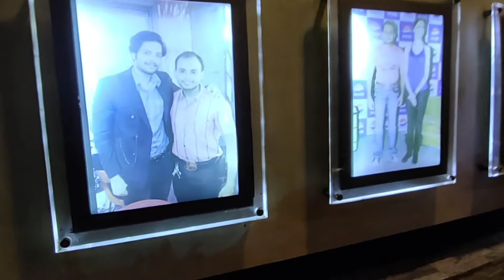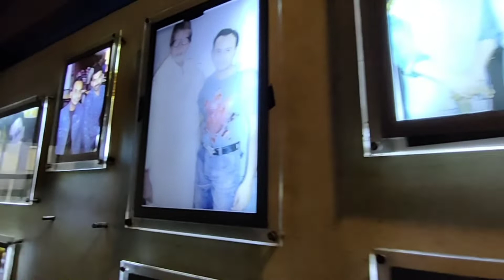Tundey Kababi Lucknow.Tundey Kababi Aminabad.Galawati Kavav.Mughlai Paratha.Sahi Viryani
Tundey Kababi Lucknow
Tundey Kababi Aminabad
Galawati Kavav
Mughlai Paratha
Sahi Viryani
Food Lover
tundey kavav lucknow
टुंडे कवाव लखनऊ
lucknow food tour
lucknow food street
mughlai paratha
mughlai paratha recipe
lucknow mughlai food
lucknow galavati kavav aminabad
galavati kavav hajratganj lucknow
biryani
vegviryani